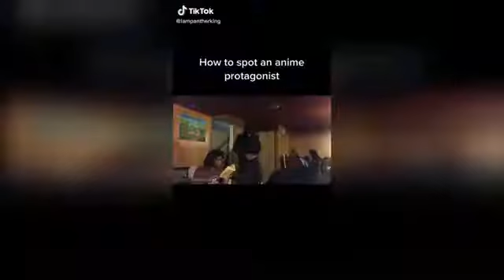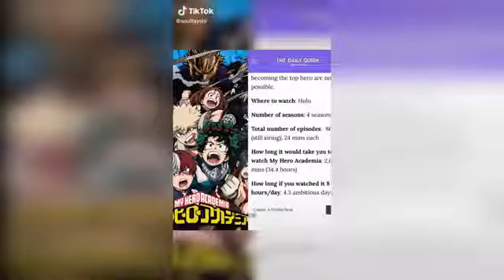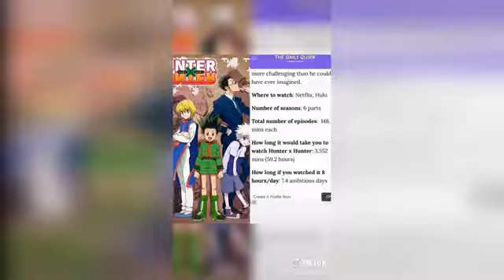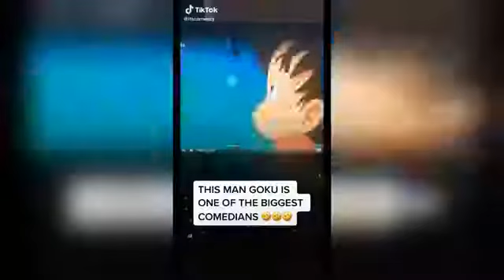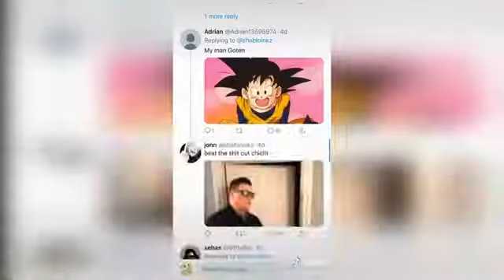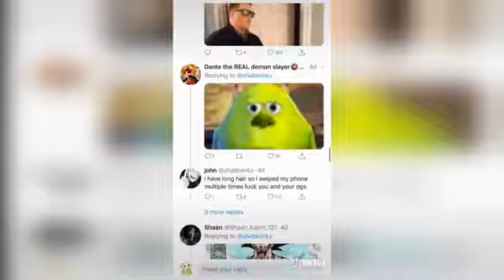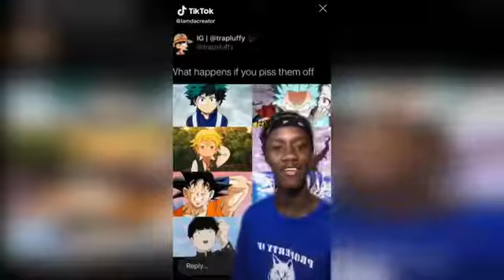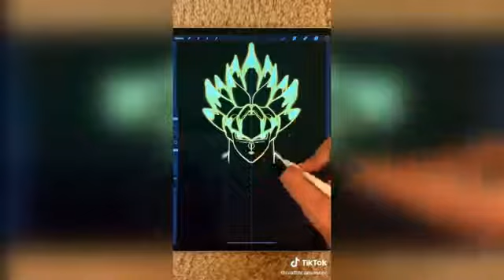Dragon Ball Z Tiktok Compilation